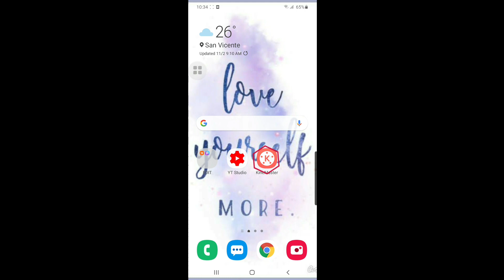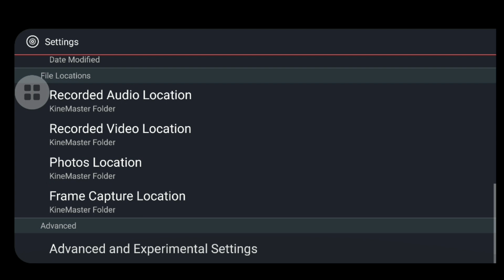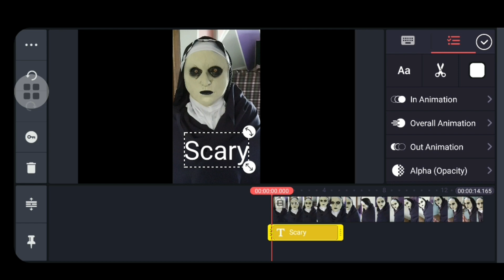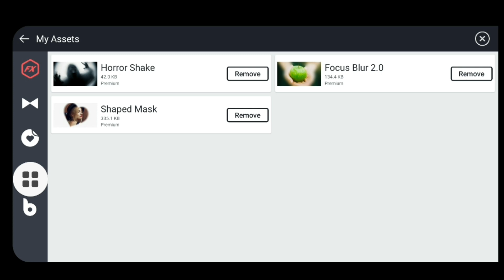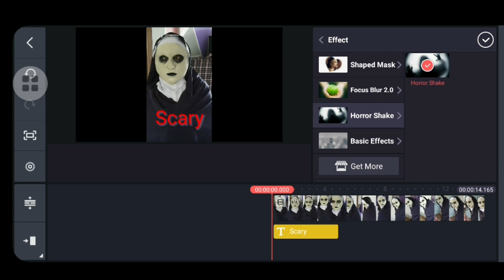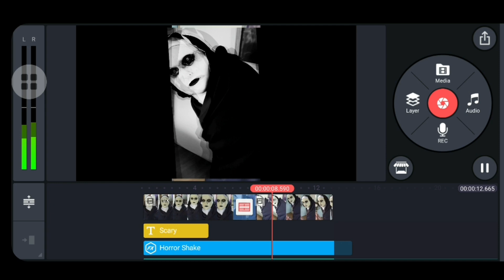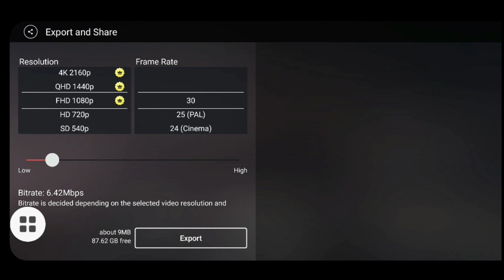FREE VIDEO EDITOR | KINEMASTER LATEST VERSION | NO WATERMARK